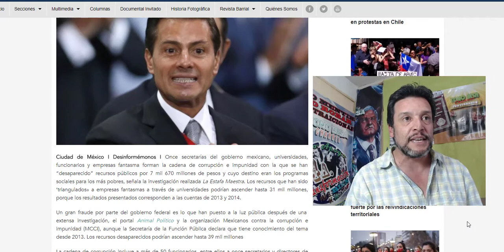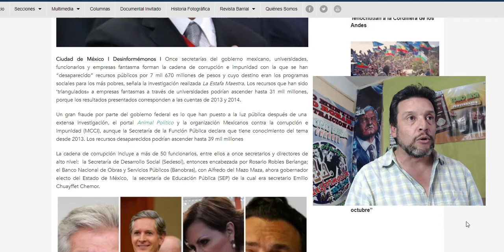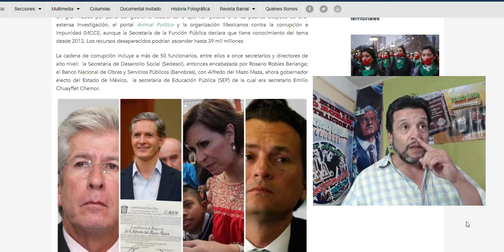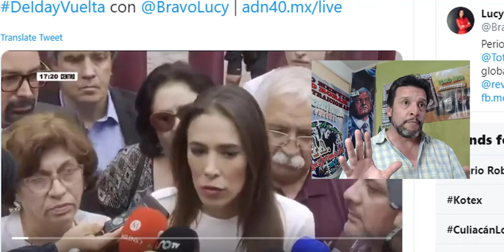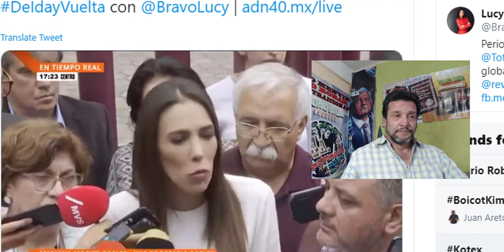La hija de la Robles defiende lo indefendible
INFORMATIVO  sobre Rosario Robles

No bueno, el PRIAN esta lleno de personas y familiares que defienden lo indefendible.